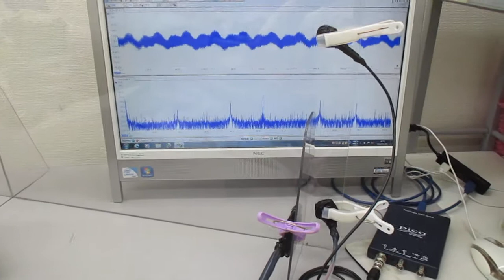物の表面を伝搬する超音波 Ultrasonic-labo